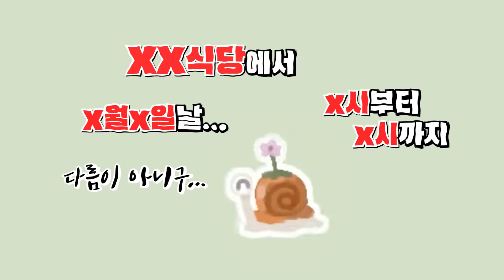아무도 모르게 자가격리한 스트리머 [자빱TV]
📺 실시간 생방송 : 유튜브 저녁 7:40 ~ 새벽 1:00
📺 휴방 : 월, 목요일 (추가 휴방시 유튜브 커뮤니티 & 팬카페에 공지)

(방송 피드백, 건의 등은 읽지 않고 스팸처리합니다)

🔔 팬카페에서 가장 빠르게 다시보기를 보실 수 있습니다
🔔 구독 후 알람 버튼을 눌러주시면 영상을 바로 받아보실 수 있습니다

🎬 편집: 샌드